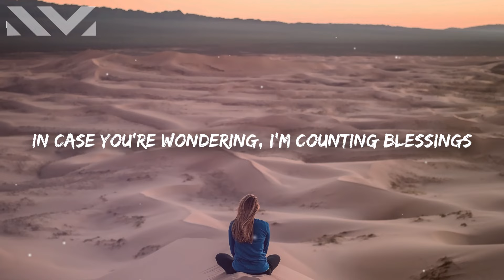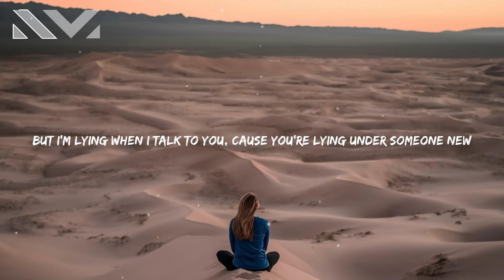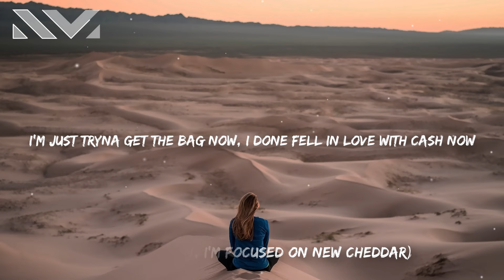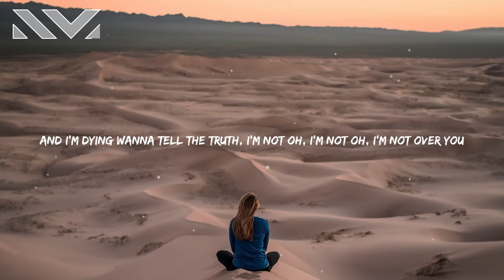PRETTYMUCH - Lying ft. Lil Tjay (Lyrics)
[VERSE]
Sorry to call you so unexpected (it’s PRETTYMUCH)
Thought you’d be sleeping
I was gonna leave a message
In case you’re wondering
I’m counting blessings
Just bought this California king
And it’s expensive

[PRE-CHORUS]
Haven’t picked a side yet hardly sleep
I been going out (oh yeah, oh yeah)
You did me a favor honestly
I’m so much better now (oh yeah, oh yeah)

[CHORUS]
But I’m lying when I talk to you
Cause you’re lying under someone new
And I’m dying wanna tell the truth
I’m not oh, I’m not oh, I’m not over you

I’m not oh, I’m not oh, I’m not over you, yeah

[POST]
It hits me right in the chest
But I still wish you the best

[VERSE]
I see them pictures (I see them pic) from your vacation (from your vacation)
You look so happy holding hands congratulations (congratulate)
And if it sound like (and if it sound like)
My voice is shaking (and if it sound like)
It’s cause I’m way up in the hills
My signals breaking

[PRE-CHORUS]
I’ve been going out (I’m going out)

[RAP]
Lies, games, questions, names, that’s the reason we’re facing these things
Holding my heart now my shirt got a stain guess that’s what I get for mistreating my main
Wasn't using my brain gotta do better
Yeah I know messed up shoulda knew better
Man I guess I'm just stuck in my ways
I’m just havin, I’m focused on new cheddar
I'm just tryna get the bag now
I done fell in love with cash now
All my feelings in the past and I had to dash you was left in last round
You was really ‘post to ride with me
Keep it a hundred don’t lie to me
I understand that the truth hurt bad but it's too late to cry to me, yeah yeah yeah

[POST]
Until I see you again (see you again)

Don’t read my last couple texts